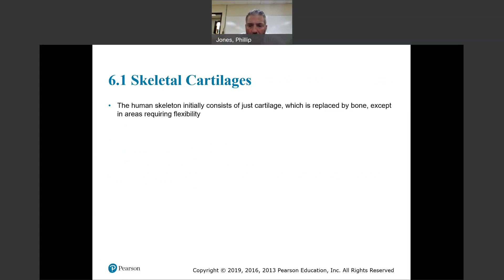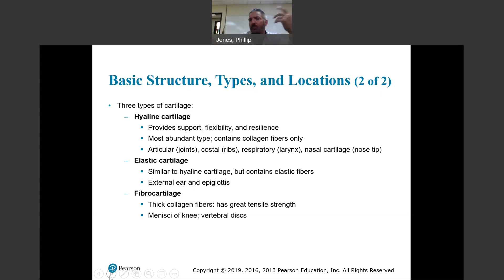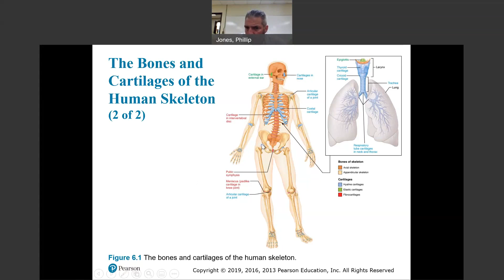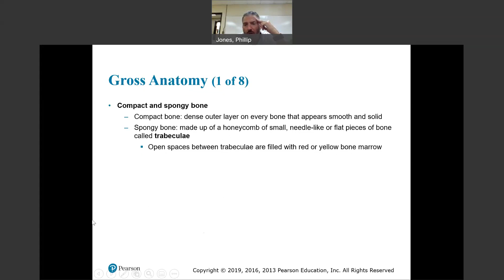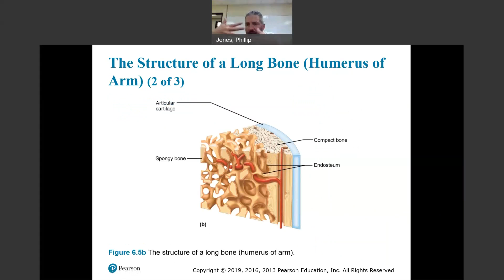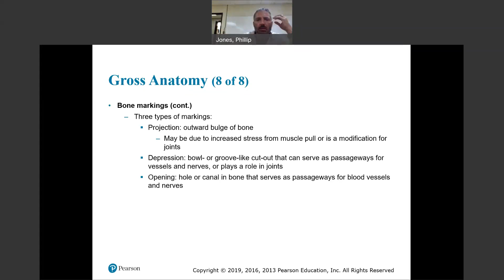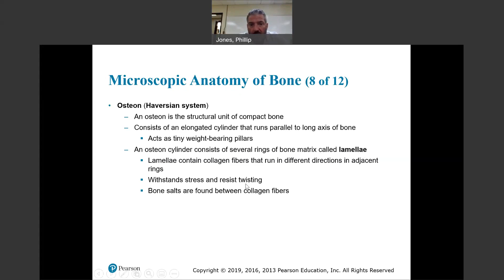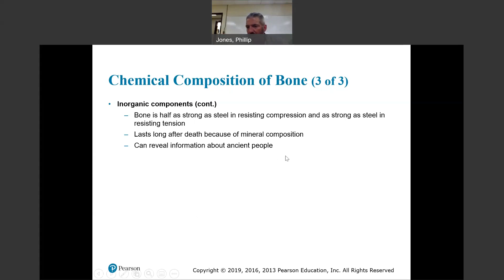skeletal system part 1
Brief video on course